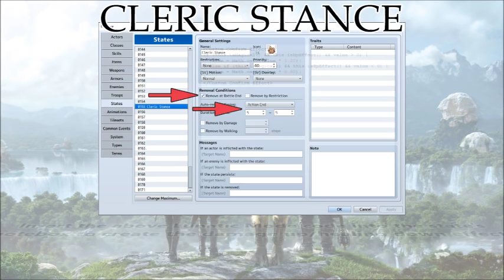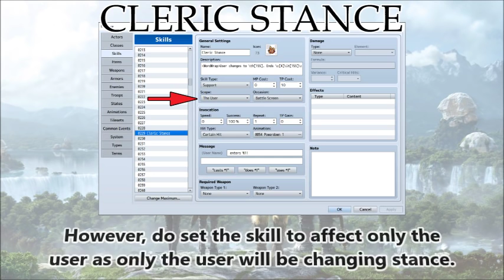Tips & Tricks - Cleric Stance (Final Fantasy 14) - RPG Maker MV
In Final Fantasy 14, switching to Cleric Stance allows a character to heal less but provide more damage output. Switching out of it will do the opposite. Here's how we can recreate this effect in RPG Maker MV!